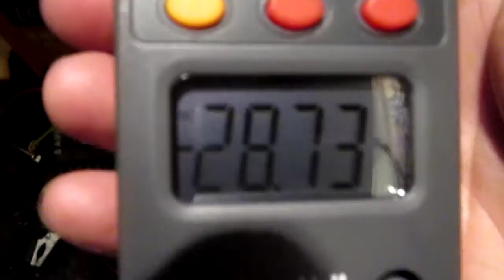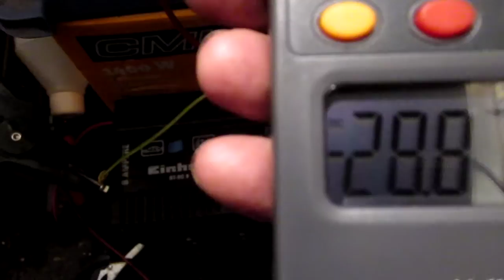HHO generator, 31 plattors, med 10% KOH och 24 volt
Detta är test nr 2 med min nya HHO generator. den här gången med 10% KOH istället för, som tidigare, med 20%
Nu går den med 28 Ampere, (tidigare med 34 Ampere)
Fortfarande en kraftig gasproduktion.
För den som vill använda denna generator på 24 volt, kan jag rekommendera att prova med en inblandning av 5% KOH.
Så att även temperaturen blir lagom.